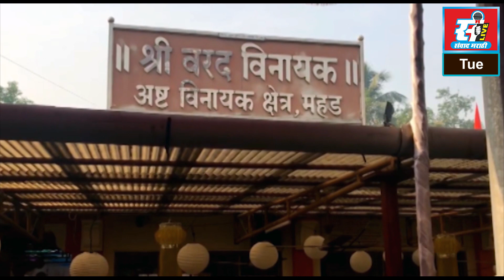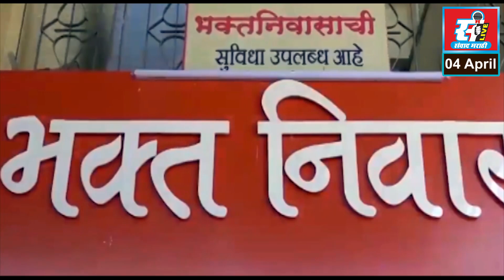४५ लाखांची रक्कम कामगाराने पळवली, आरोपीला राजस्थानातून अटक.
४५ लाखांची रक्कम कामगाराने पळवली, आरोपीला राजस्थानातून अटक.